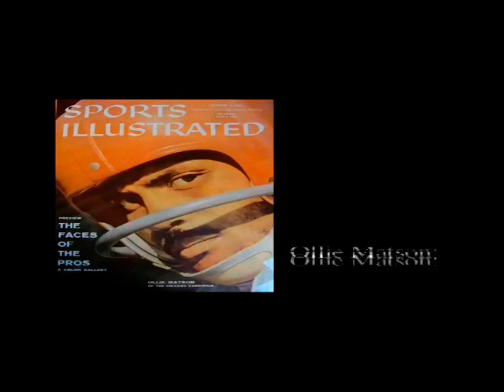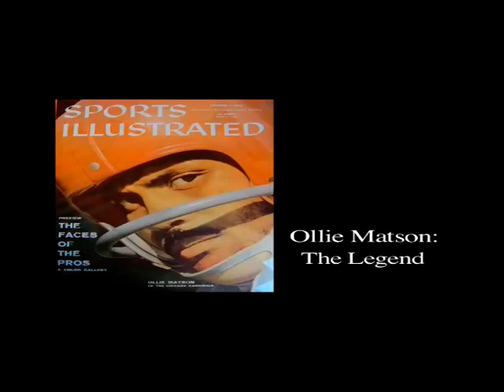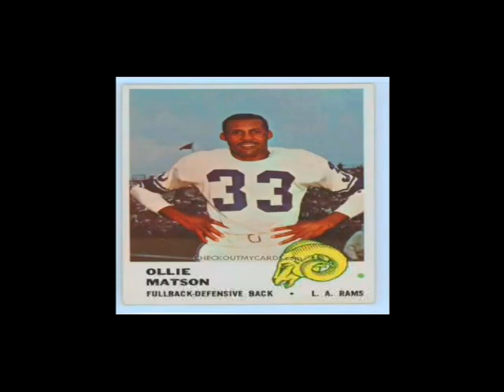ollie matson story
Story of NFL hall of fame running back Ollie Matson